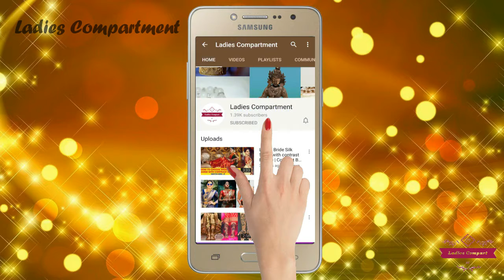சுவையும் ஆரோக்கியமும் நிறைந்த Beet Root சட்டினி இப்படி செய்து பாருங்கள்..!!!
வணக்கம்..!!!

பீட் ரூட் சட்டினி செய்ய தேவையனை பொருட்கள்:

வர மிளகாய், மல்லி , கடலை பருப்பு , உளுந்த பருப்பு , சின்ன வெங்காயம் , பீட் ரூட் , புளி சிறிது அளவு , பூண்டு , கறிவேப்பிலை , உப்பு .

கடாயில் எண்ணெய் ஊற்றி வர மிளகாய், மல்லி , கடலை பருப்பு , உளுந்த பருப்பு , சின்ன வெங்காயம் , பீட் ரூட் , புளி மற்றும் தேவையான உப்பு சேர்த்து வதக்கி கொள்ளவும். பின் மிக்சியியில் சேர்த்து அரைத்து எடுத்தால் பீட்ரூட் சட்டினி ரெடி...!

Beetroot
Beetrootchutney
Beet root recipes
Chutney recipes
Chutney
Side dish for idly dosai
Beet root chutney recipe in Tami
How to make beet root chutney
Tamil samayal
Tamil recipes
Tamil virundhu
beetroot chutney
beetroot chutney in tamil
chutney recipe in tamil
how to make beetroot chutney
chutney recipe
beetroot recipes
beetroot chutney recipes
beetroot chutney for dosa in tamil
பீட்ரூட் சட்னி
beetroot chutney for rice